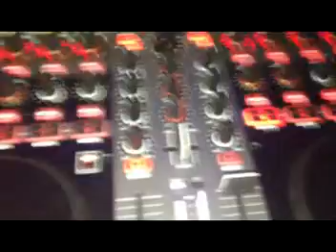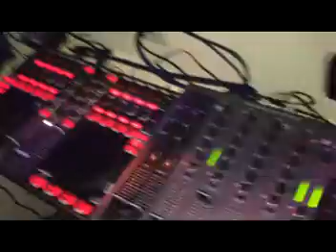tech house party @ dunes 28 athens 6 april 2012